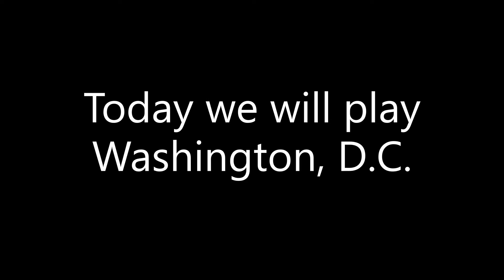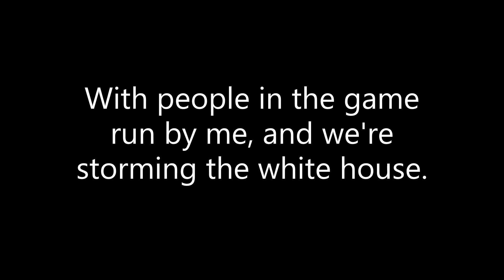Roblox My experience in Washington, D C.